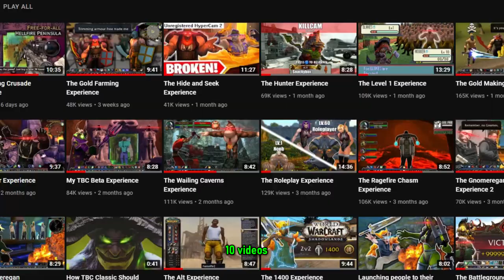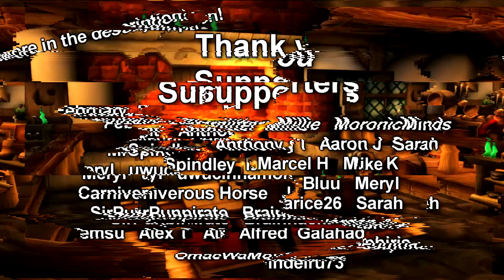The Old Hillsbrad Experience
The 3 Brave adventurers Snackybox, Guzu and Index venture back in time in to Heroic Old Hillsbrad Foothills to save Thrall, this rp is cannon now.

Supporters: Axel L, Hans G, Jeremy C, Starglitter, Mike K, Matafleur, Millicen, Anthony I, Arminas, Agent of Doom,  Meryl. Carnivorous Horse, Sarah, Yontie, Alex T, Jackaris26, Meryl, Tobizard, Brainhacker, SirPunpirate, MoronicMinds, Marcel H, uwucinnamonrolll, alfred, Jordan A,  Galahad, February, BlinkDagger, Galahad, Sephiria, Jackarice26, Millie, Aaron J, MrSpindley, OmaeWaMouShindeiru73